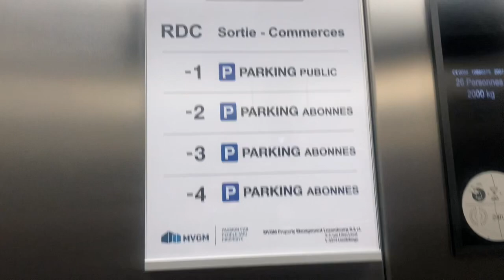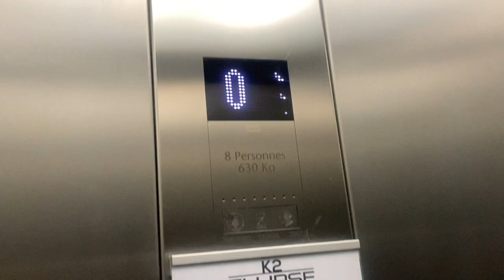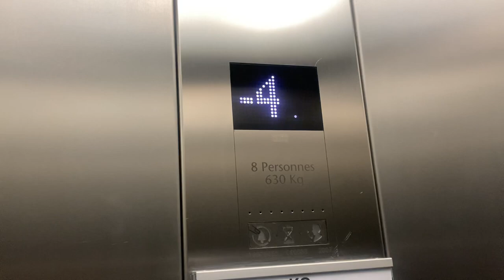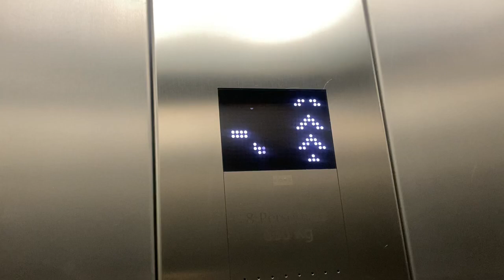2007 KONE KSS 570 Aufzug in einem Fitnesstraining und Restaurant in Luxembourg 33 A. John F. Kennedy